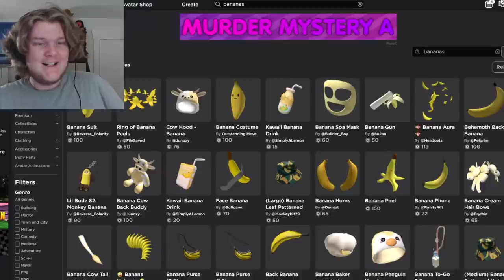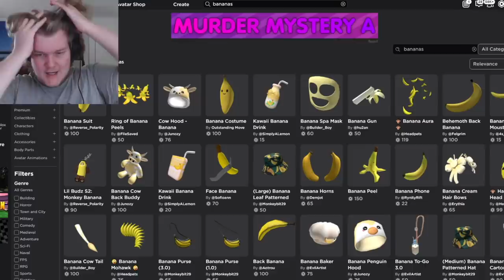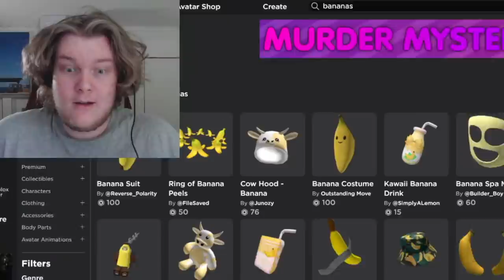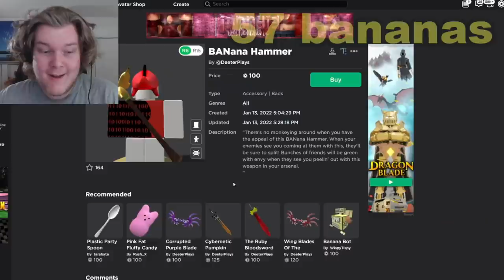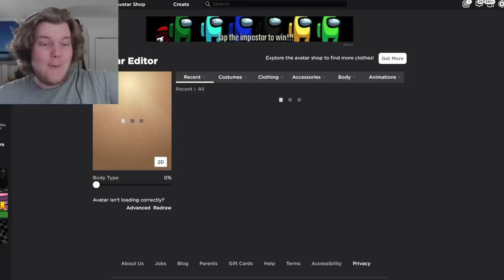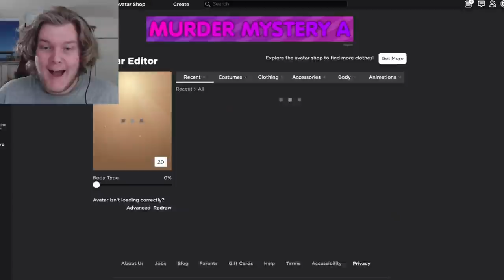How Many Bananas Can a Roblox Avatar Have?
How Many Bananas Can a Roblox Avatar Have and how AWFUL it looks I did not expect...

This is one of my standard Laughability lets play videos, I try an outfit / accessory Roblox avatar glitch that's trending on TikTok.

Last time I saw that This Roblox Game is Actually Dangerous and today I ask how many banana UGC items you can fit on a broken player model... FUN!